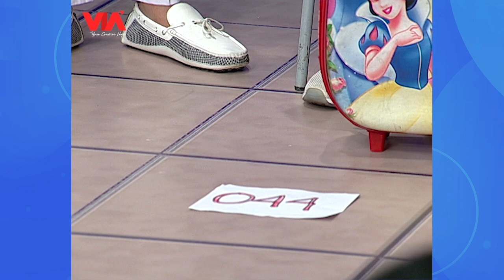Raffi Ambil Nomor Antrian Buat Persiksa Kandungan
Raffi Ambil Nomor Antrian Buat Persiksa Kandungan. Kira-kira siapa yang hamil ya?

Follow us at:
Instagram: @pesbukers_antv I @lensaolahraga.id | @viacreativehub
Facebook Page: Lensa Olahraga | Pesbukers ANTV | VIA Creative Hub
Youtube:  PesbukersTV, VIA ENTERTAINMENT, VIA MUSIC, VIA Misteri
Helo Apps: Lensa Olahraga | Pesbukers TV